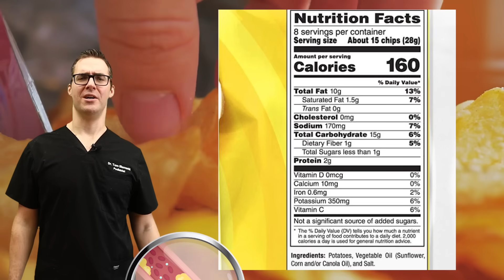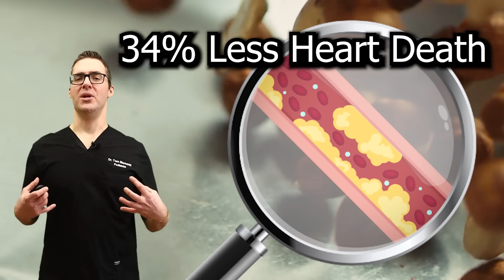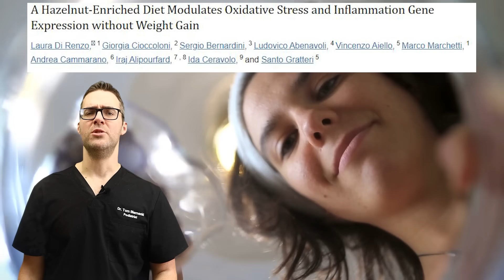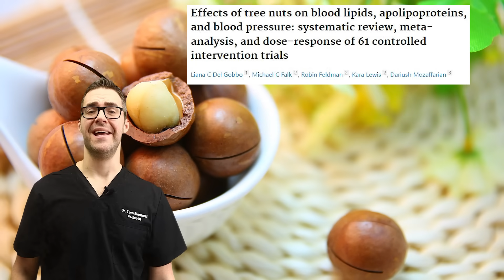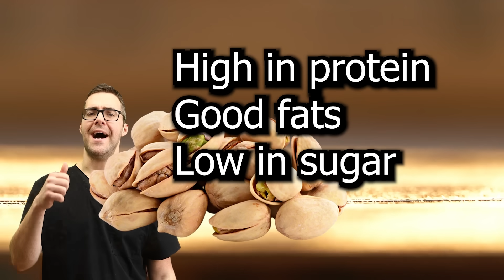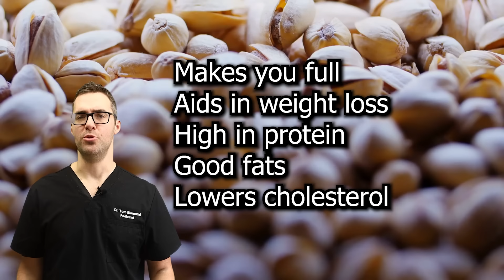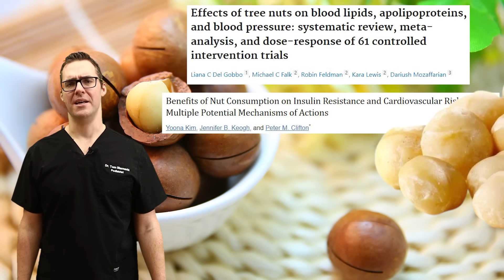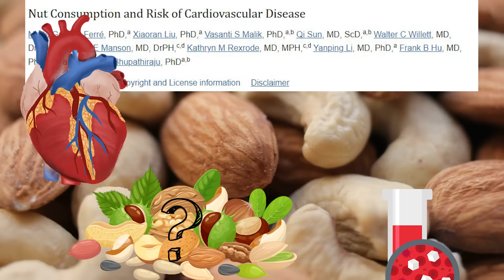3 WORST Nuts & 9 BEST Nuts [For Diabetes, Heart & Clogged Arteries]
🦶34.2 million people, or 10.5% of the U.S. population, have diabetes. 50% of people over 45 have some degree of atherosclerosis or heart disease. We review our favorite snacks for diabetes & heart disease.🦶

We review the studies for diabetes diets, heart attack diets & Cardiovascular disease diets!

0:00 Nuts for Diabetes & Heart Health
0:12 Benefits of Nuts
2:58 9 Best Nuts for Diabetes & Atherosclerosis
9:00 #1 Best Nut
9:54 3 Worst Nuts

Vitamin D3 & Vitamin K2 Supplements:
Vitamin D3 5,000 unit + Vitamin K2 (Amazon)
Vitamin K2 & Vitamin D Soft gels (Amazon)
Vitamin D 5,000 unit (Amazon)
Vitamin D 5,000 unit (Year Supply) (Amazon)

1st Magnesium citrate (Amazon)
1st Magnesium Spray (Amazon)
Magnesium Citrate Powder (Amazon)
Magnesium sulfate (Epsom Salts) (Amazon)

Turmeric & Ginger Complex (Amazon Basics) (Amazon)
Low-Cost Turmeric Seasoning (Amazon)

High % EPA & DHA Omega 3 Fatty Acid (Amazon)
First Over 50% EPA & DHA Option (Amazon)

Costco Brand (Kirkland) Combo (Amazon)

R-Alpha Lipoic Acid (Needs to Be R- not S-Alpha Lipoic Acid)

👉 Shoes 👈
Best Shoes:

📢See a Podiatrist!📢
See a podiatrist if you have a specific foot, ankle, or health problem. This information is NOT specific to your medical problem.

This is opinion only:
For the viewer or reader: Do not consider this video a substitute for professional medical advice, diagnosis, or treatment. We strongly urge you to contact your physician regarding your medical condition. If you have an emergency, call 911 immediately or see your physician. Do not allow this information to let you disregard your professional's medical advice or delay seeking information from this content. Do not rely on the information provided by this general education video.

Healthcare practitioners: The content here is for education purposes only. The authors have done their best to provide the most up-to-date, evidence-based information, but this content should definitely not be considered any medical standard. It does not reflect individual practices in other geographic areas.